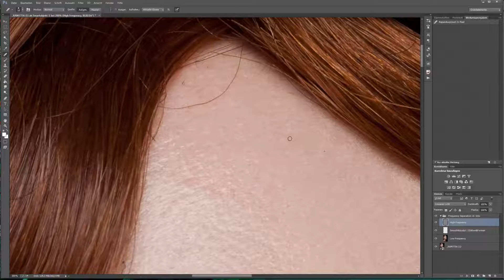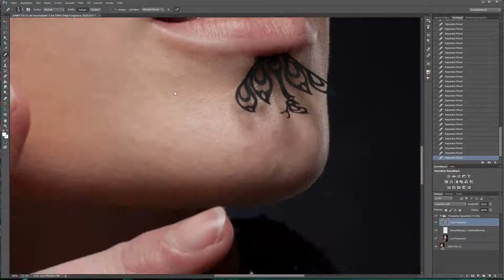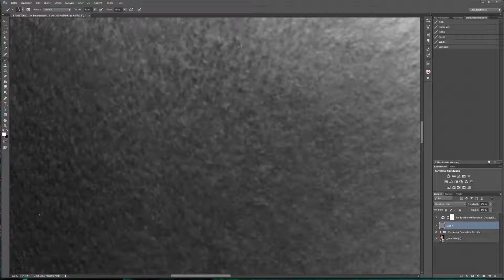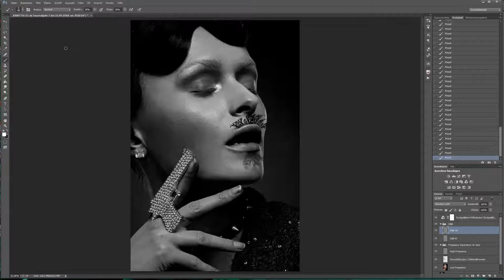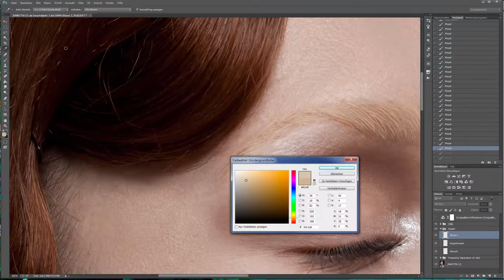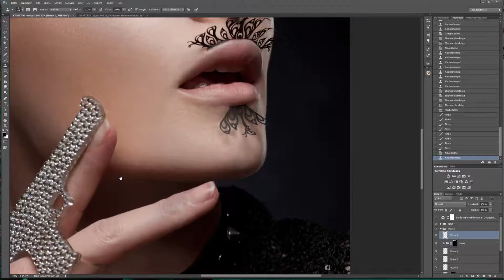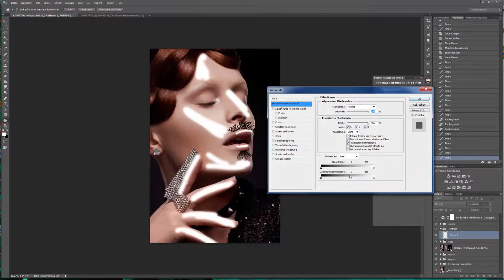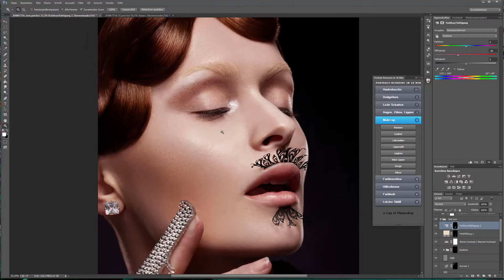Portrait retouching process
VORSCHLAG VIDEO-TUTORIALS:
Haben Sie eine Idee für die nächste Folge von Freebie-Video? Oder möchten Sie was spezielles auf „a Cup of Photoshop“ sehen, dann lassen Sie es uns wissen und wir werden unser Bestes tun.